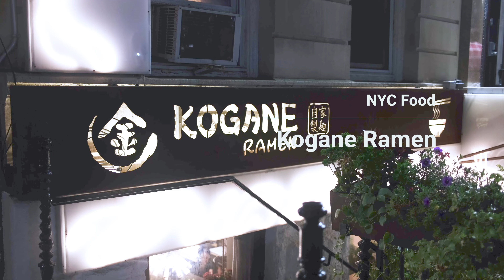[NYC]Rich Flavored Miso Lobster Ramen at Kogane Ramen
Here is the information of the restaurant I visited.

-Restaurant
Kogane Ramen

-Order
Miso Lobster Ramen $22